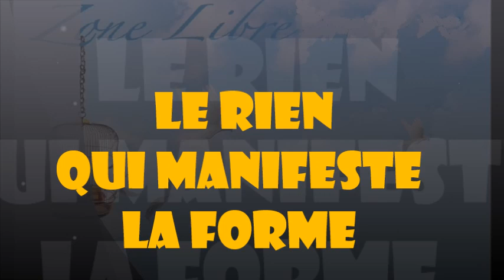996 " Le rien qui manifeste la forme " Guy ROGER ZONE LIBRE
Tout vient du néant qui se manifeste dans la forme, les formes sont ainsi les informations d'une source intarissable. Ces informations sont la cause du temps qui se répète pour faire valoir l'information que donne le rien. Cependant, seul existe le néant, tout ce qui est manifesté est illusion